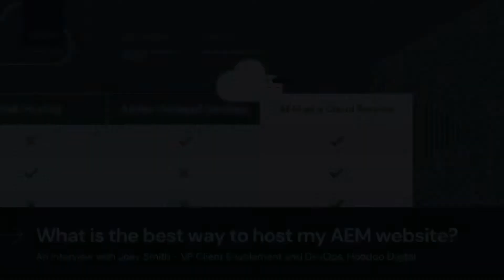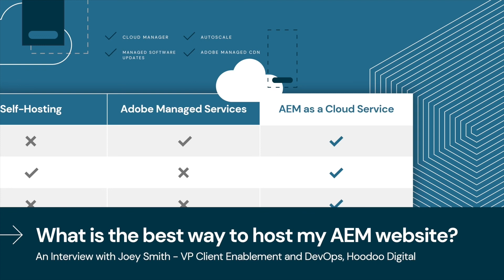What is the best way to host my AEM website?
Trying to figure out the hosting needs for Adobe Experience Manager can be challenging. We sat down with Joey Smith, VP of Client Enablement and DevOps, at Hoodoo Digital to discuss the options organizations have to be able to host an AEM website. To read more about the hosting options then check out our blog post "What are your AEM Hosting Options?".